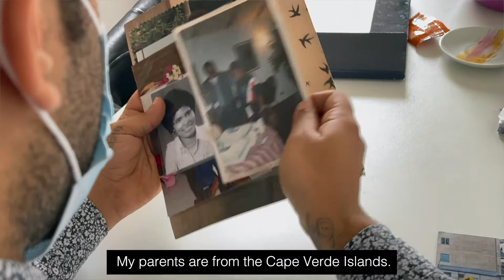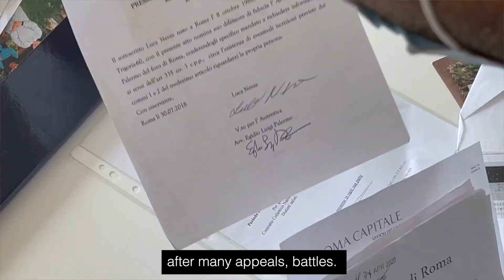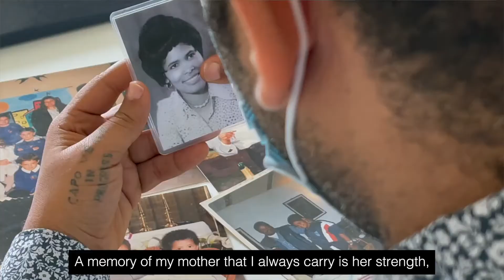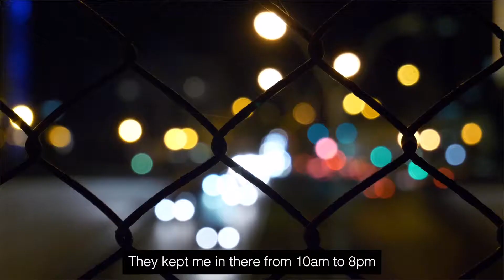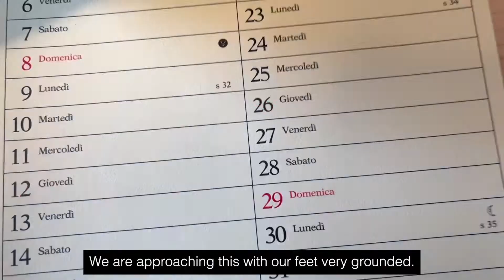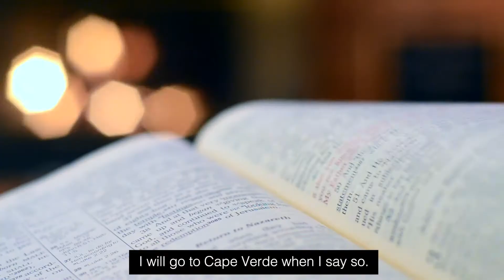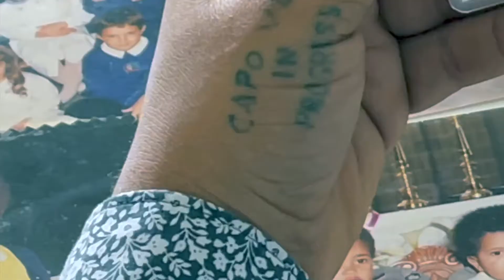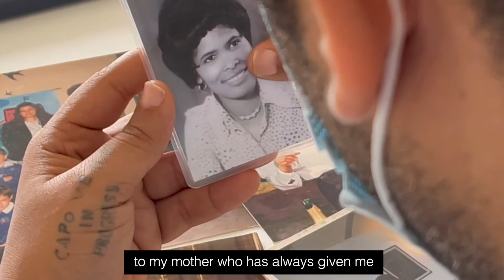La battaglia di Luca Neves, orfano del suo Stato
Non ha mai ottenuto la cittadinanza e dai 18 anni è senza documenti: "Io sono zero, io non esisto".

"La battaglia di Luca Neves, orfano del suo Stato" è una video intervista realizzata per Raizes Teatro da Virginia Cataldi, che si inserisce all'interno della campagna "Luca Neves, io sono italiano".

Luca Neves nasce a Roma l'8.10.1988 da genitori capoverdiani. Non ha mai ottenuto la cittadinanza e dai 18 anni è senza documenti. Come lui, in Italia, ci sono più di un milione di persone, veri fantasmi dello Stato che non possono partecipare alla sua vita civica e civile. "Io sono zero, io non esisto", dice Luca.

Presentato da Alessandro Ienzi,
Luca Neves e Virginia Cataldi